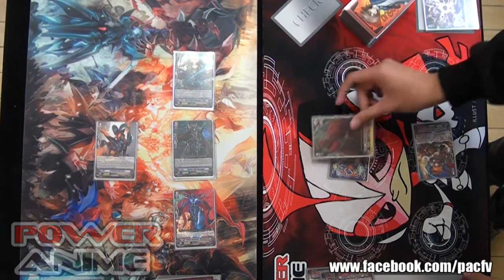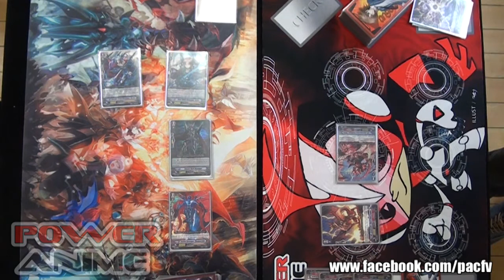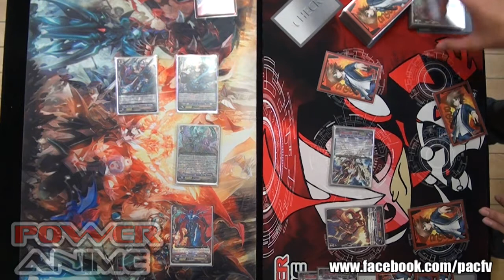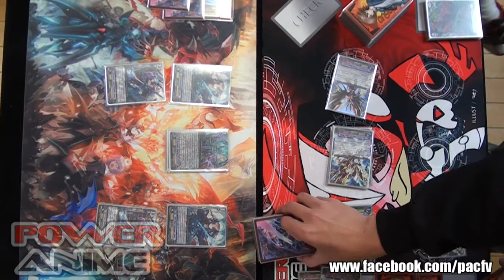Card Fight! Vanguard Match 03 20 2014 - Grand Finals 2 - Revengers Vs. Eradicators